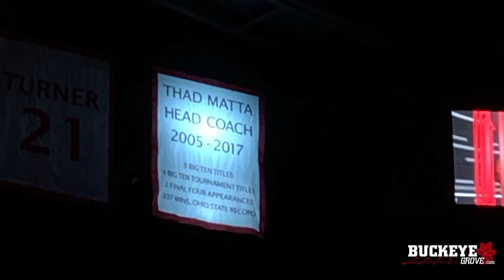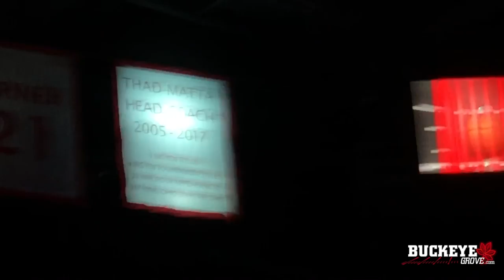Ohio State Buckeyes Basketball: Thad Matta honored with banner